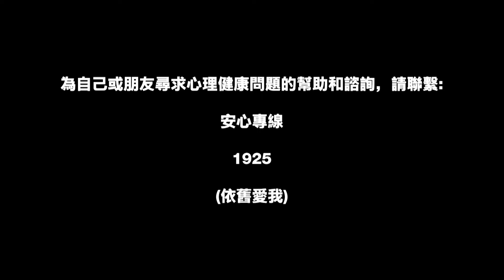Kyle Echarri 因癌症失去妹妹的悲痛，是事業最顛峰也是最糟糕的一年〈心理健康mental health From me to you〉EP4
Kyle Echarri是一位 Fil-Am 歌手、詞曲作者、演員和模特，因出演《好聲音》第二季（2015 年）而聲名鵲起。在Sarah Geronimo的團隊中進入前六名後，Kyle的人氣上升是不可否認的。Kyle於 2016 年獲得首張唱片合約，並於同年發行了他的首張專輯《It’s Me, Kyle》。專輯成功後，Kyle主演了電影《Silly Red Shoes》（2017），他的演技受到了電視劇製片人的注意。 2018 年，Kyle被選為開創性下午劇《Kadenang Ginto》（2018 年）的主角之一，這鞏固了他的演藝生涯。他剛剛完成了〈Senior High〉系列，並將與 Piolo Pascual 一起出演即將上映的節目《Pamilya Sagrado》。

台灣的安心專線1925（依舊愛我），提供24小時免付費心理諮詢服務。